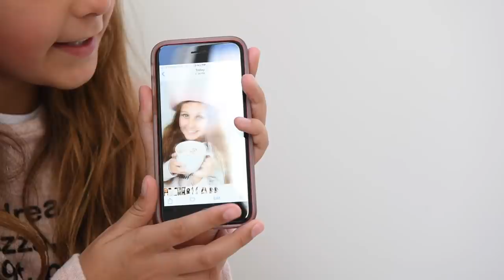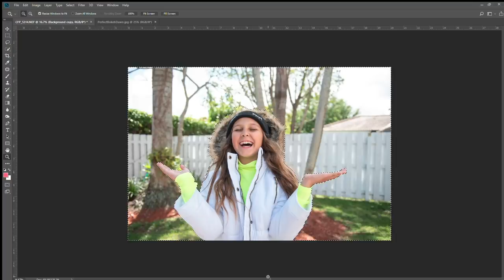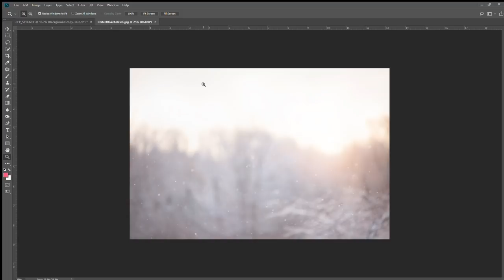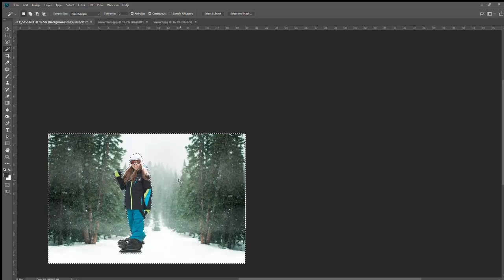48 HOURS LYING CHALLENGE- MY FAKE TRIP TO COLORADO!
48 hours lying challenge - Mimi Locks faked a trip to Colorado and pranked both her friends and Instagram followers into thinking she was traveling on vacation when she was actually at home.